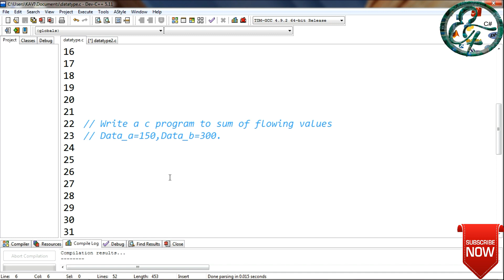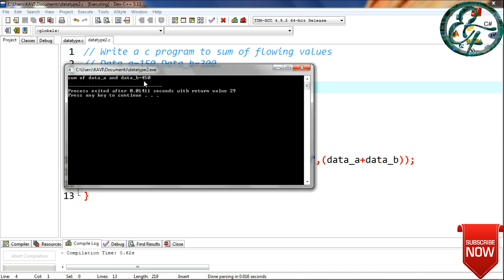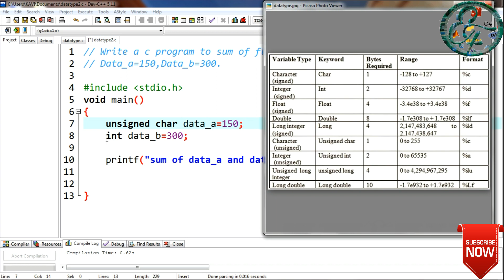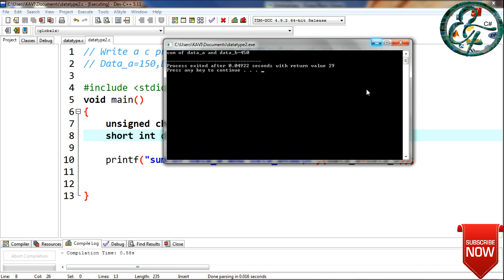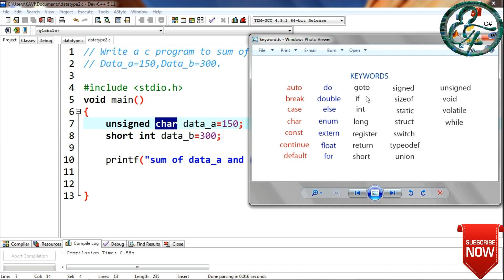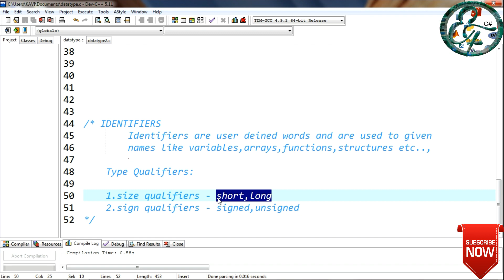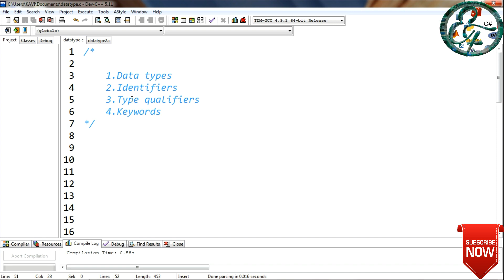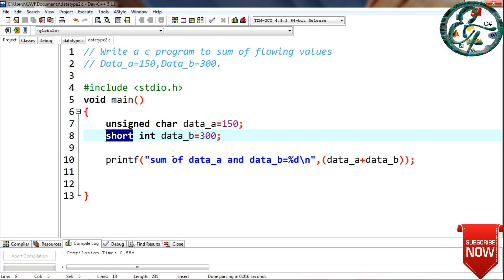C Tutorial 2: What is Data types,Keywords,Identifiers,Type qualifiers? in Tamil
What are Data types, Keywords, Identifiers and Type qualifiers?
Best book for C language: "C in Depth"
Best Book for C ++ : mastering c++ by k venugopal

Full explanation about data types, keywords, identifiers and type qualifiers with examples are available.